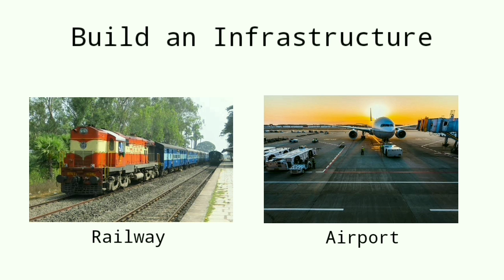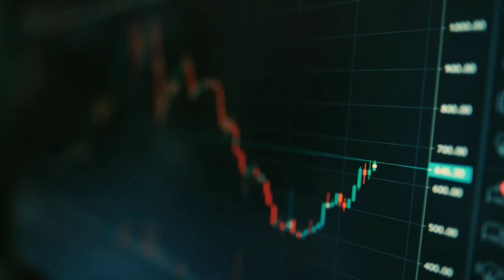Winter Capital ko A.chikrang mangenma? Winter Capital